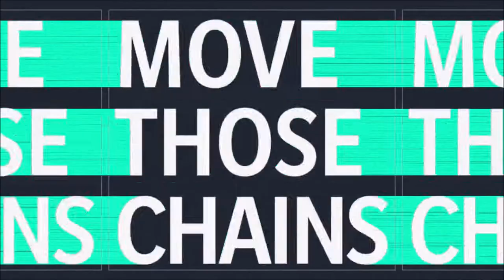Week 1: Dancers Everywhere | Houston Oilers | Season 1 | Madden 21 | Ep 1 | Crazy Town Gaming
Today we are playing Madden 21 - Houston Oilers Franchise with commentary!